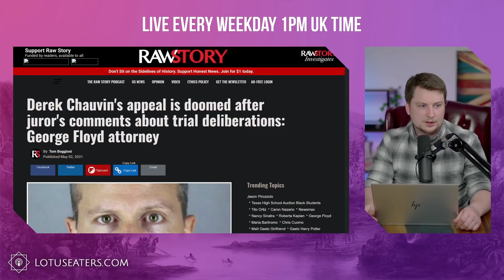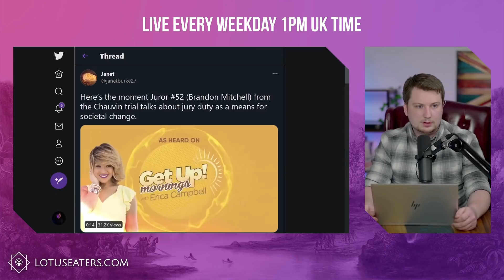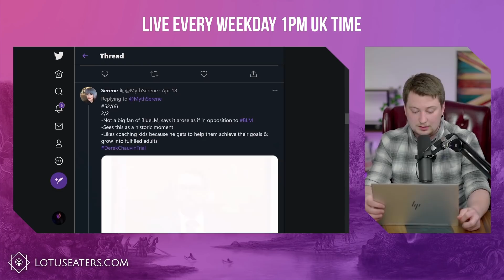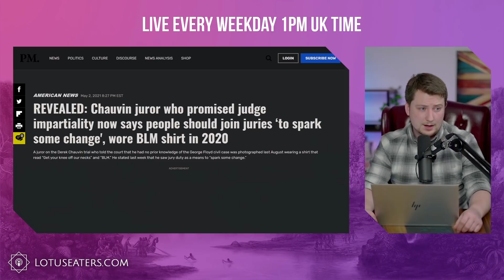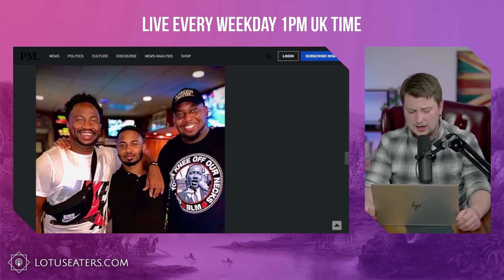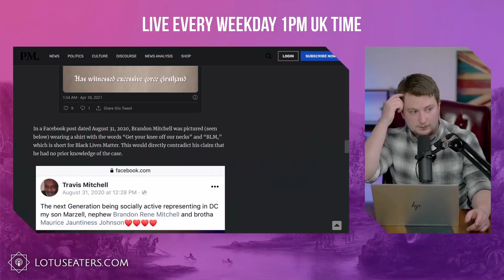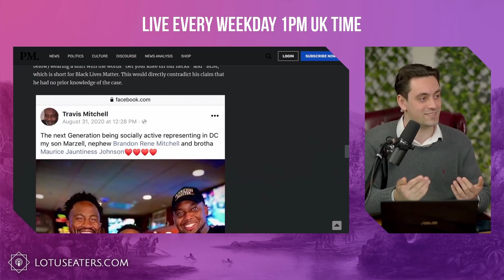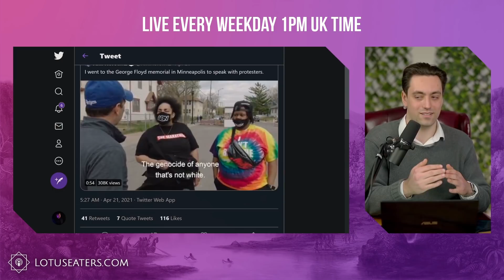George Floyd Juror Admits Pre-approved Result